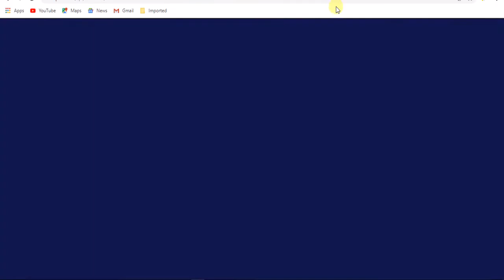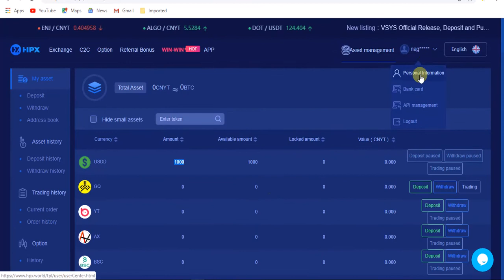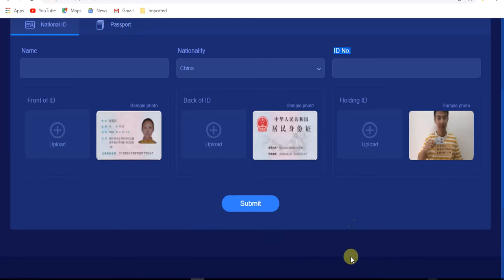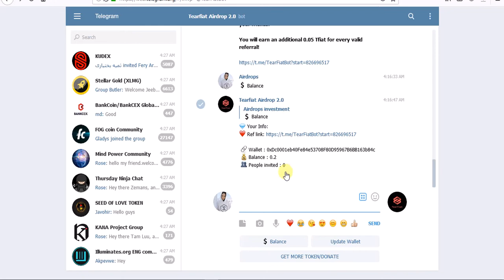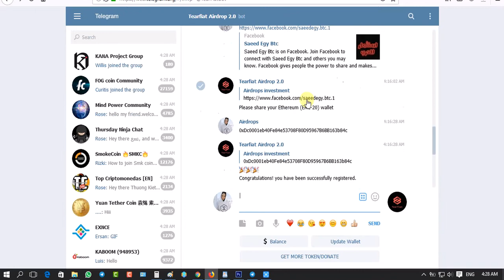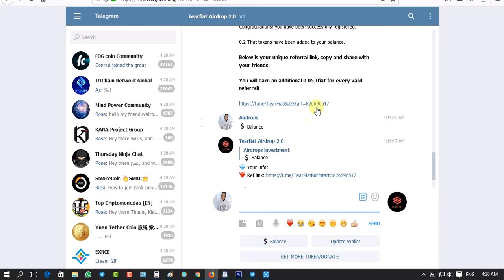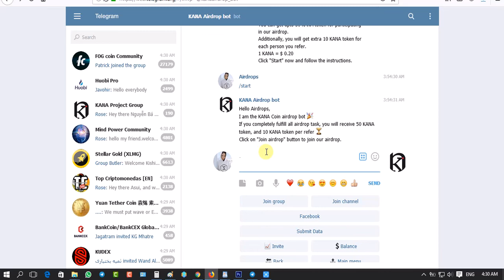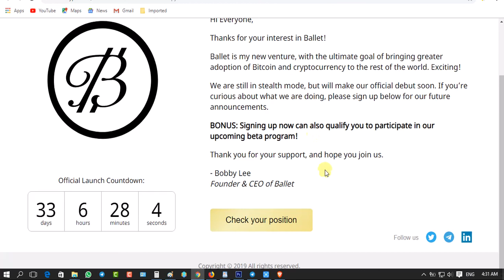4 ايردروبات هامة جدا مع منصة بتدديلك 1000 قطعة من عملة USDD بعد تسجيلك مباشرتا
كل عام وانتم بخير بناسبة عيد الاضحى المبارك 🐑🐑🐑🐑
قناة استثمار العرب تهنى اعضاء القناة و الشعب العربى  باكامل بعيد الاضحى المبارك  وكل عام وانتم بخير
شكرا لكم  اعضاء ومحبى قناة استثمار العرب وصلنى حاليا الى 7000 مشترك نريد ان ان نصل الى 10,000 بكم انتم نصل الى هدفنا

تذكير بونص جديد من منصة  5 قطع من عملة HempCoin

2- ايردروب مهم لبوت Tearfiat Airdrop   بيدليك 0.2 توقع سعر عالى

شرح محفظة myetherwallet بكل تفاصيلها وكيفية اظهار التوكن وسحب التكون منها

2016
payeer money adder 2018
2 player games
payeer 3d secure
payeer (3 )
payeer 4pda
payeer 404 not found
payeer apk 4pda
payeer 50
payeer бонус каждые 55 минут
payeer-99rub.ru
استثمار البيتكوين,
تعدين البيتكوين,
كل اللي عليك تسويه انك تفتح الموقع وتتركه الجوال او اللابتوب او الكمبيوتر اياً يكن عالموقع و الموقع يبدا يجمع بتكوين انا شخصيا مجرب الموقع و والله ان الموقع صادق 100% و فيه إثباتات دفع في الدقيقة الواحدة بيجمع 800 ساتوشي يعني 48,000 ساتوشي تقريباً في الساعة و تقدر تضاعف ارباحك بواسطة ترقية الحساب حقك أو رابط الريفيرال لو مو مصدق اكتب في اليوتيوب السحب من موقع Btconline أو اثبات السحب من موقع Btconline
بيتكوين مجانا,
بيتكوين للبيع,
شرح البيتكوين,
ربح البيتكوين,
رابح يوتيوب,
bitcoin ربح,
سعر البيتكوين,
تعدين البيتكوين من جهازك,
شراء البيتكوين,
شرح البيتكوين,
bitcoin شرح,
bitok
E-coin,
ecoin,